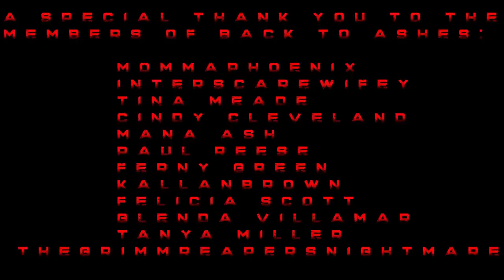TRUE LETS NOT MEET STORIES | RAIN SOUNDS FOR SLEEPING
👉🏼 CREDIT TO THE AUTHOR:
MULTIPLE AUTHORS